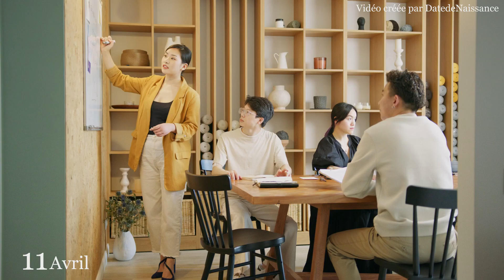Né le 11 Avril | C'est le SECRET DE TOI | Joyeux Anniversaire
Si vous êtes né le 11er avril, cette vidéo est faite spécialement pour vous.

Cette vidéo vous montrera pourquoi votre date de naissance est importante et quelle est votre personnalité.

Joyeux anniversaire